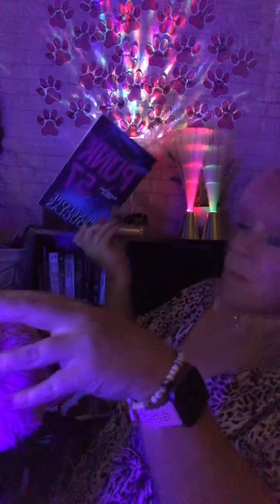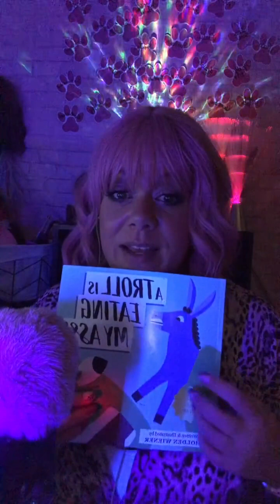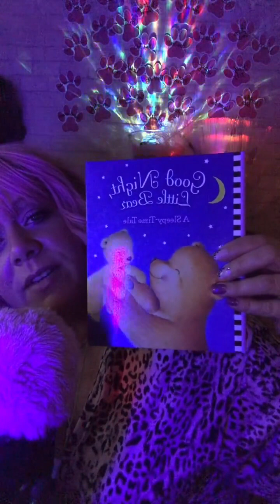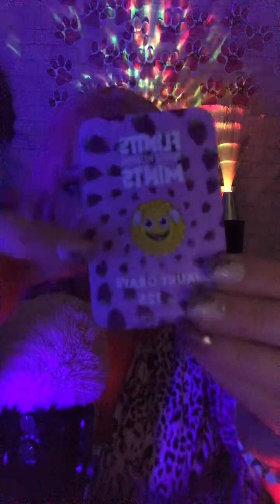ASMR TT live replay from 10/27/23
come take your mind off of everything that's stressing you out and catch some tingles while you're at it! We laugh, cry, and vent. so therapeutic!